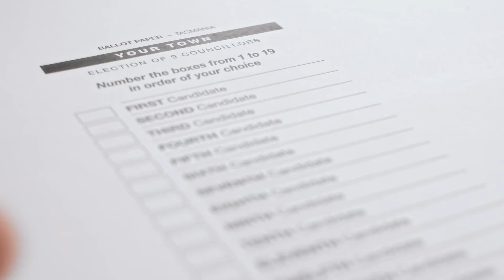Outdoor Cinema 15sec